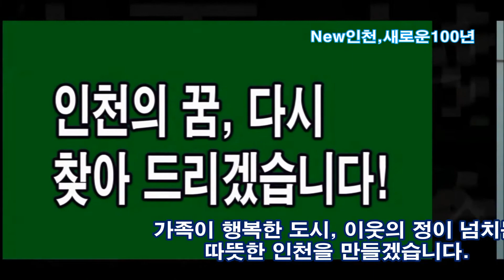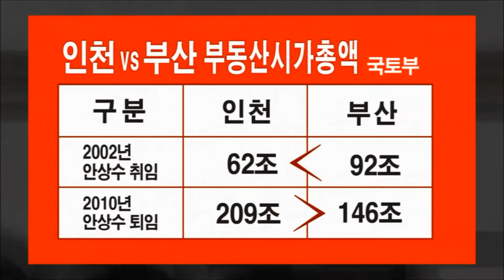[출마의 변] 안상수 새누리당 인천광역시장 경선후보자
안상수 새누리당 인천광역시장 경선후보자 출마의 변